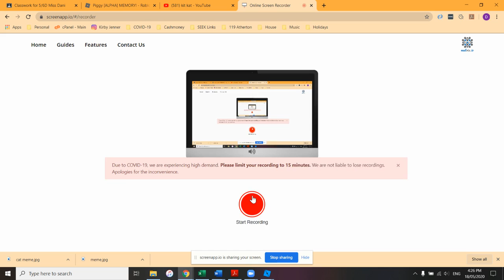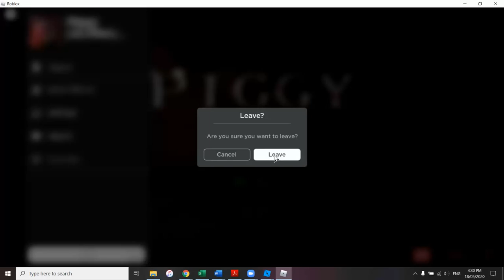roblox piggy 1#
its my first roblox video(but not my first time playing roblox)